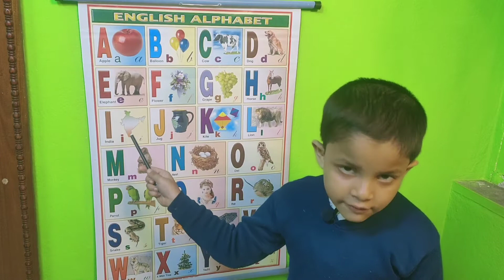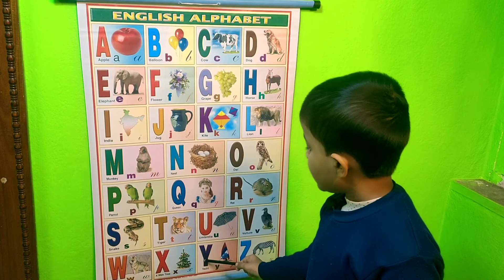a for apple b for ball, abcd phonics song abcd phonics song, phonics sounds of alphabets 2021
a for apple, a for apple, b for ball, c for cat, d for dog, abcd phonics song, abcd phonics song,  phonics sounds of alphabets 2021